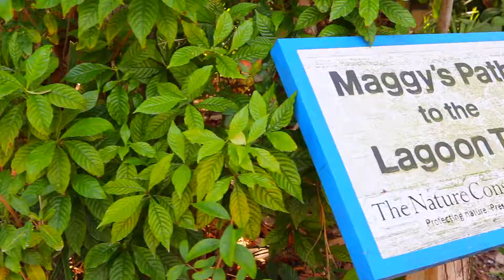Who will YOU be in 2019?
Post Christmas adventures with the family touring Jupiter, Florida. Beaches, amazing homes, and time with family motivates me to work even harder creating the life I envision for myself.
What will you create for yourself in 2019?
#1 Online Golf Retailer: ShotShaverShop.com

•Vice Golf: BPGolf (FREE sleeve of balls with order)